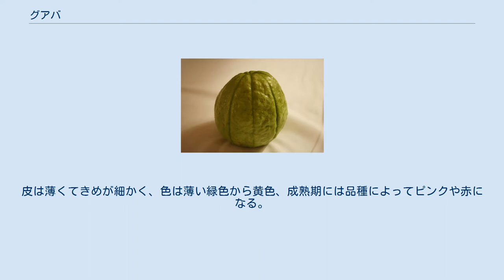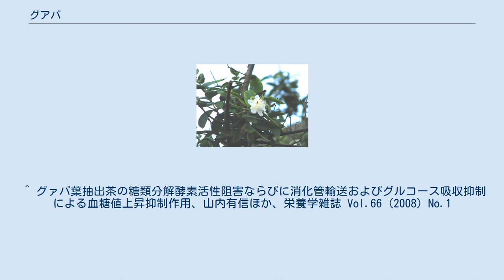グアバ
グアバ（グァバ、グヮバ、潘石榴、ハンシリュウ、グアヴァとも。英語: guava；スペイン語: guayaba；ポルトガル語: goiaba；学名：Psidium guajava L.）は、フトモモ科に属する熱帯性の低木。
または、これと同じ Psidium 属の約100種の植物の総称。
 カリブ海沿岸、中央アメリカ、南アメリカ北部、東南アジアなどに自生する。
和名は蕃石榴（バンジロウまたはバンザクロ、バンセキリュウ）。
琉球語ではバンシルー（沖縄本島）バンシロウ(奄美)、バンチキロー（宮古島)、バンチュル（八重山)などと呼ばれ、また台湾では芭楽（台湾語: 菝仔 pa̍t-á パラー、繁体字: 芭樂、簡体字: 芭乐、中国語拼音: bā lè パーロー、注音: ㄅㄚ ㄌㄜˋ）と呼ばれる。
 葉は楕円から卵型で、長さは5-15cm程度。
対生で枝分かれしない。
花は白く、5枚の花弁と多数のおしべを持つ。
 果実は食用とされる。
形は球か洋ナシ型で、直径3-10cmほど。
皮は薄くてきめが細かく、色は薄い緑色から黄色、成熟期には品種によってピンクや赤になる。
強い特徴的な香りをもち、白から橙色の果肉の間には、小さく固い種子がたくさんあり、種子を多く摂取すると腹をくだす。
ビタミンA、B、Cが豊富。
 葉に含まれるポリフェノールは、α-マルターゼによるデンプンの分解を抑制し、糖の吸収をおだやかにし、血糖上昇を抑制する作用があり健康茶（グアバ茶）に使われる。
特定保健用食品の許可がある製品も存在する。
 グアバは熱帯の国々で食用として栽培されており、ストロベリー、コスタ・リカ、アップル、ギニア、カットリー、マウンテンなどの品種がある。
果実はカットしてそのまま食用とするか、デザートなどに使われる。
台湾では、生のグアバに食塩、唐辛子粉、またはプルーンの粉末や乾燥梅干しの粉末に甘味料、塩などを混ぜた「酸梅粉」をつけて食べる。
茹でたグアバはキャンディー、ジャム、ゼリー、ネクターなど、幅広く使用される。
 グアバは霜に弱い。
ハワイなど一部の熱帯地域では、ある種のグアバが雑草のようにはびこっている。
また、グアバは熱帯の植物には珍しく、室内で育成すれば温帯地域でも食べられる大きさの果実を収穫できるため、園芸の対象としても興味をもたれている。
日本においては沖縄県や奄美群島で民家の庭木としてよく見られる。
 近縁種のキバンジロウ（テリハバンジロウ）もグアバと呼ばれ同様に利用されている。
 ^ グァバ葉抽出茶の糖類分解酵素活性阻害ならびに消化管輸送およびグルコース吸収抑制による血糖値上昇抑制作用、山内有信ほか、栄養学雑誌 Vol.66 (2008) No.1